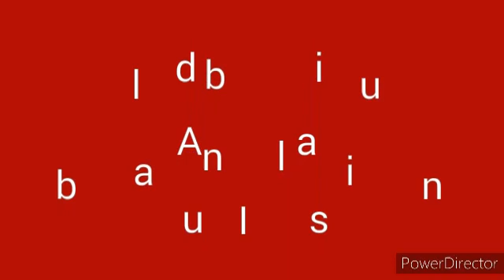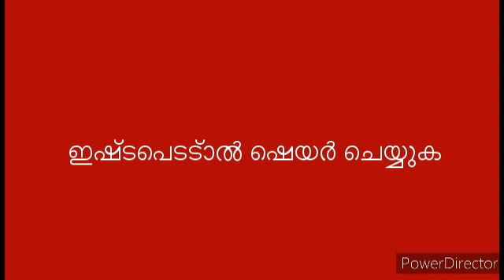Vengad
Video from TV3